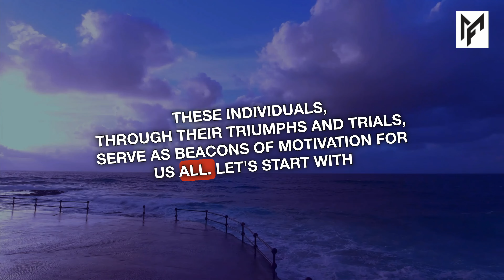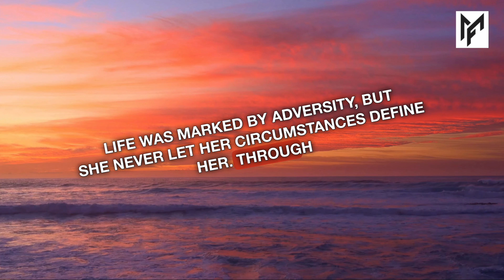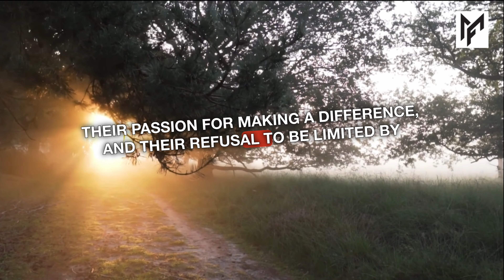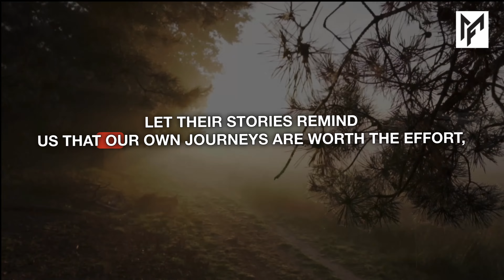Real-Life Self-Motivation Stories - Unleashing the Extraordinary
In this inspiring video, we delve into the extraordinary lives of three iconic individuals who reshaped the world through their unparalleled self-motivation. Join us on a journey through the captivating stories of Albert Einstein, Oprah Winfrey, and Nelson Mandela.

🔥 Albert Einstein: Discover the fascinating tale of the brilliant mind that revolutionized physics. Einstein's relentless curiosity and unwavering belief in his ideas led him to challenge the status quo and unveil the secrets of the universe. His journey from a young patent clerk to a Nobel laureate is a testament to the power of intrinsic motivation and the pursuit of knowledge.

💪 Oprah Winfrey: Explore the incredible rise of a woman who defied the odds, transforming her life from a challenging upbringing to becoming one of the most influential media moguls in history. Oprah's relentless determination, resilience, and her unshakeable belief in the power of storytelling changed not only her own destiny but touched millions of lives worldwide.

🌍 Nelson Mandela: Immerse yourself in the inspiring narrative of a man who epitomized resilience and forgiveness. Mandela's 27 years of imprisonment did not break his spirit; it only fueled his determination to dismantle apartheid and lead a nation toward unity and equality. His life is a shining example of how self-motivation can transcend adversity and change the course of history.

Join us as we unravel the secrets behind the self-motivation that fueled the greatness of these remarkable individuals. Their stories are not just biographies; they're powerful lessons in the indomitable human spirit and the unwavering belief in the ability to make a difference. Get ready to be inspired, motivated, and empowered by the journeys of Einstein, Oprah, and Mandela. 🌟